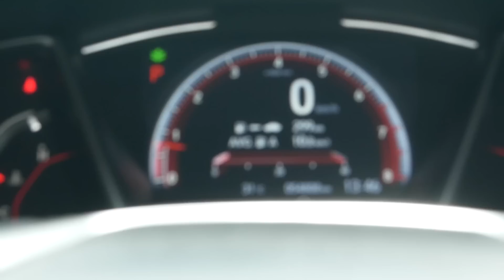home visit youtuber famous singer Karen Toh Pah Doh.\\ Knyaw My Mesuan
This channel is made for fun. watch for enjoyment entertainment with our channel And we are ready to give happiness to everyone.